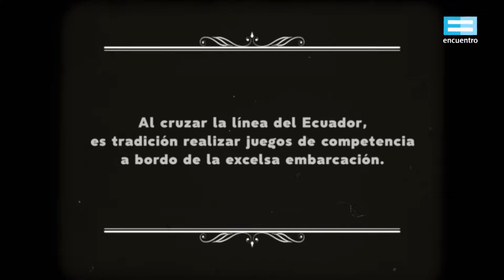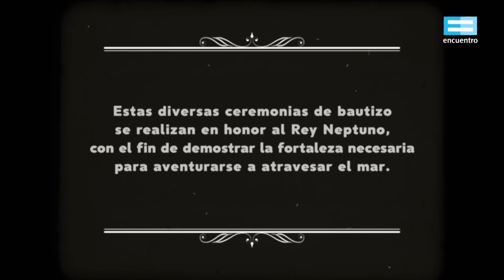Historiogramas: Trafalgar (década del 10) - Canal Encuentro